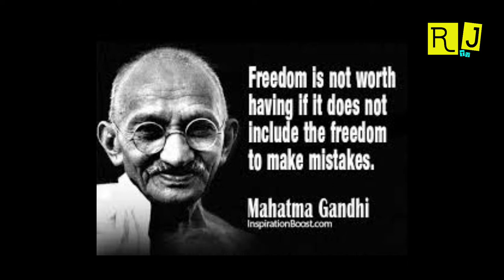Mahatma_Ganthi | memorial_day | Ganthi_martyr | father_of_nation | Godse_killed_Ganthi_1948